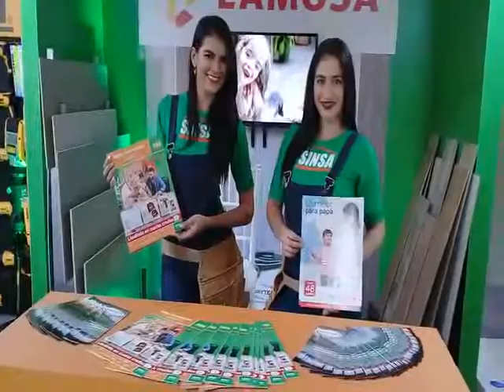SINSA con propuestas innovadoras en Fercon 2017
Este año la XVIII Feria de la Construcción y la Vivienda, Fercon 2017 está dedicado a la innovación y SINSA dice presente en este evento, con un amplio portafolio de soluciones para el sector. La oferta incluye herramientas de alta tecnología, máxima potencia y larga vida, cerámica de calidad con diseños novedosos, pinturas ecoamigables; además de materiales de construcción y maquinaria liviana que permiten optimizar el trabajo de la construcción para los distintos proyectos comerciales, habitacionales, industriales, entre otros.